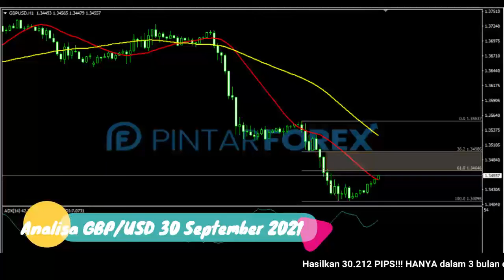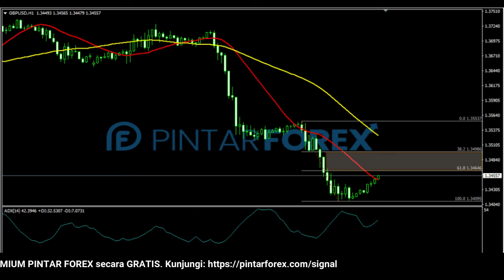🔴 LIVE: Analisa Forex Hari Ini 30 September 2021 AKANKAH GBP-USD TERUS MELAKUKAN REBOUND ?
"Analisa Forex Hari Ini 30 September 2021 AKANKAH GBP-USD TERUS MELAKUKAN REBOUND ?